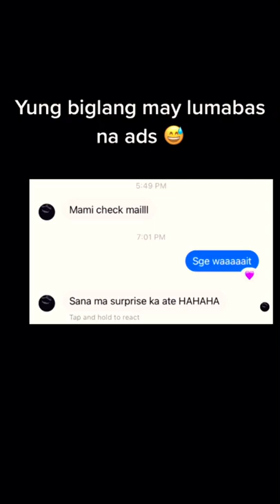Lunox New Skin ( Dawn Revelation )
may nagregalo sakin 😍